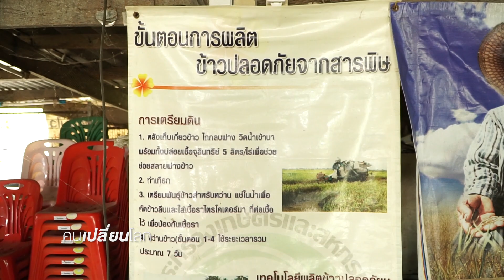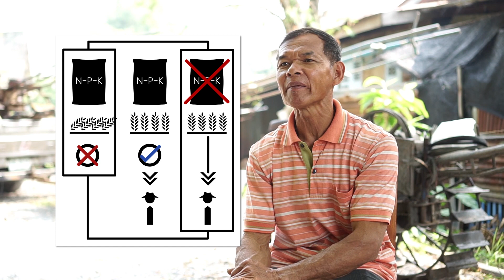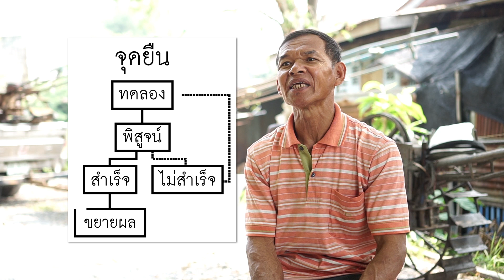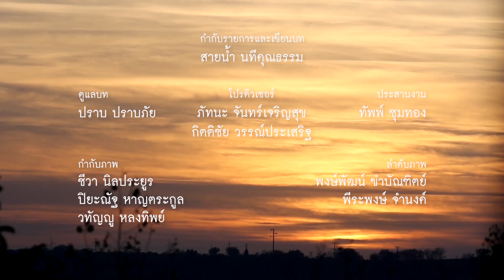คนเปลี่ยนโลก SS5 TAPE 7 : ชาวนาเงินล้าน (18 ก.พ. 62) 3/3